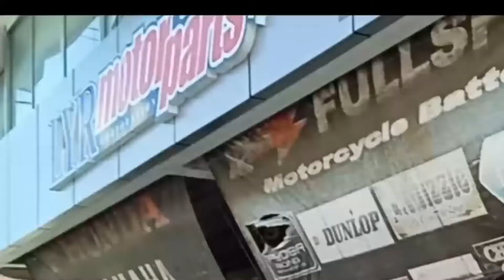Bumili ako ng gulong sa TAGUM/ ang kulit!!!